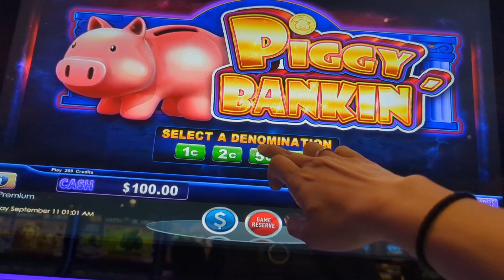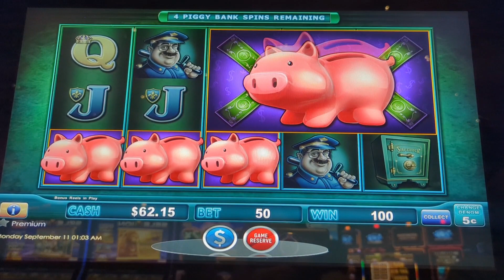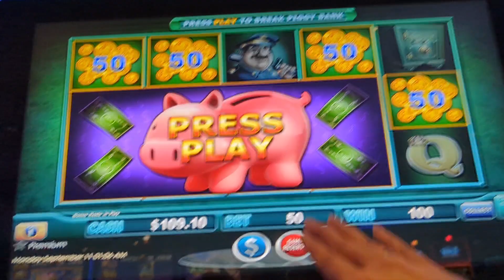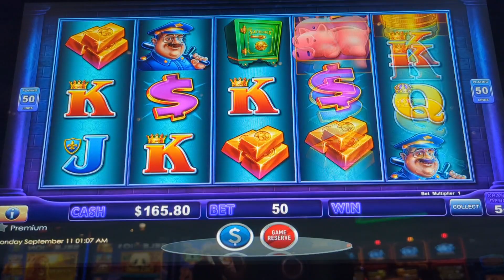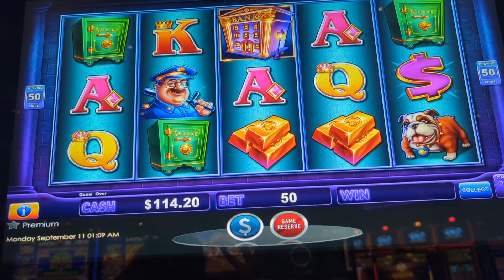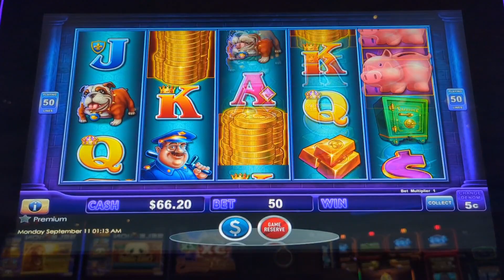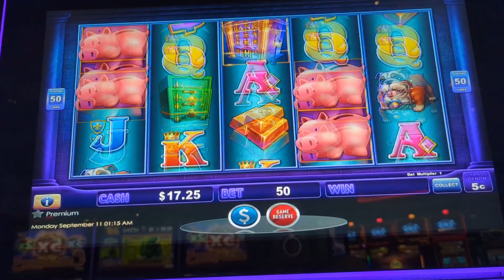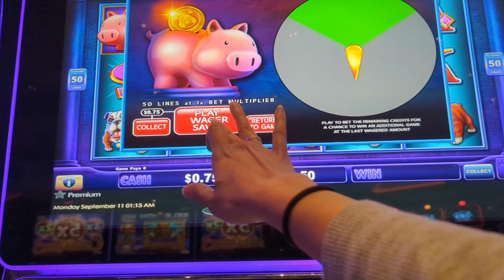Piggy Bankin' | Chasing Jackpots Finale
Welcome to the finale of our epic Piggy Bankin' Slots Jackpot Hunt Part 3 ! 🎰🐖 The culmination of our journey is here, as we aim to bring home the bacon 🥓 and seize that elusive jackpot 💰 in a Slot Machine Extravaganza like no other! Get ready for heart-pounding spins, incredible bonuses, and non-stop slot machine thrills that will leave you on the edge of your seat! 🤑

In Part 3, you can expect:
🎁 Exclusive bonuses and thrilling in-game features
🏆 Our ultimate pursuit of the piggy bank goal

Join us for the most intense slot machine strategies, and don't hesitate to share your own tips and lucky charms in the comments below. Will this be the chapter where we finally conquer the slots and claim the ultimate jackpot? The saga reaches its climax, and you won't want to miss a second of this thrilling journey! 🐷💥

The hunt for the bacon concludes, and every spin counts as we approach the climax of this extraordinary Slot Machine Extravaganza! 🍀💎